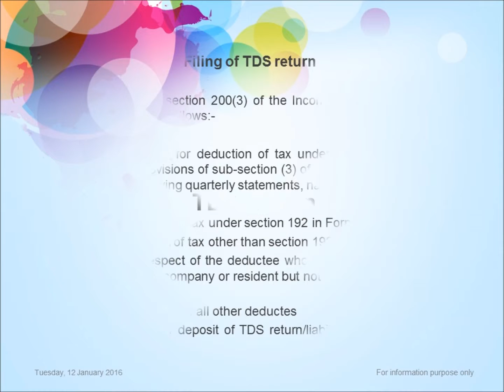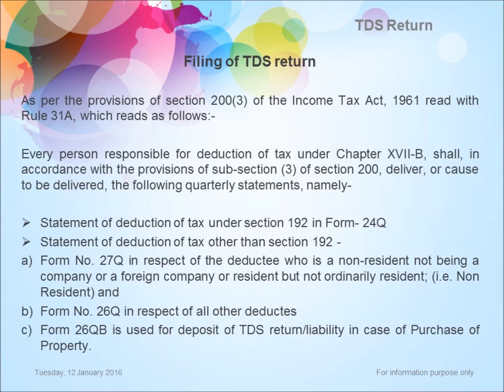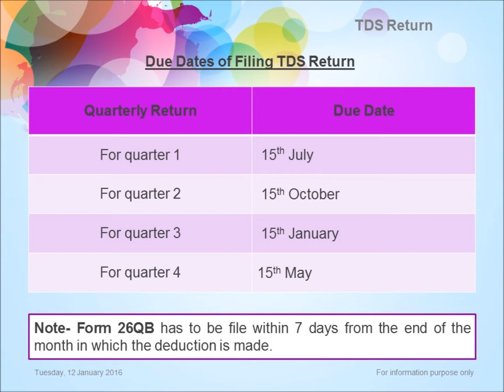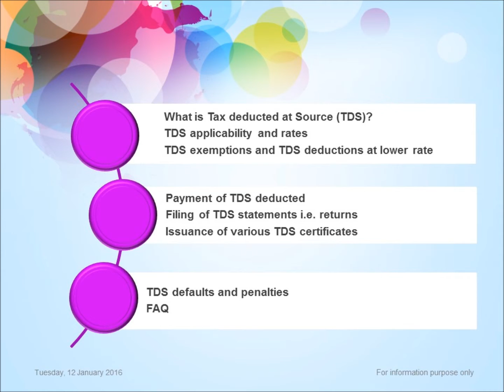"TDS Return (Tax deducted at source (Part -5))"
In part we are going to discuss TDS returns.